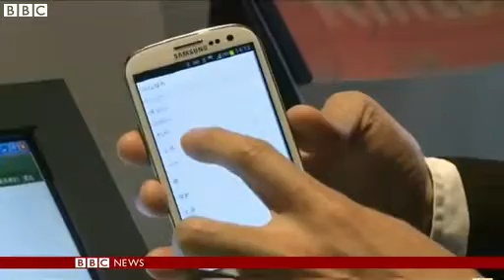China's firms refocus on domestic market over exports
The British Prime Minister David Cameron is in China to help UK companies tap into the world's second largest economy.